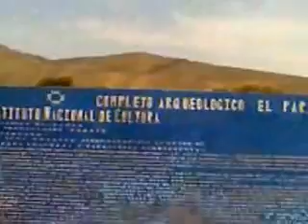Enfermería 01- Making Off Spot UCSS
Making Off del spot para TV, campaña 2008, en foto y video, de la Universidad Católica Sedes Sapientiae, de las nuevas especialidades de esta casa de estudios.